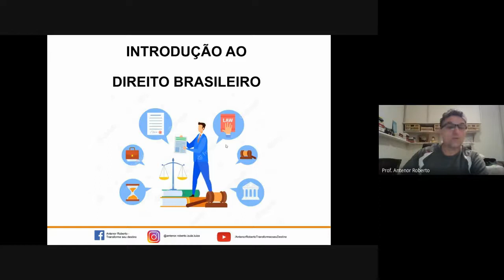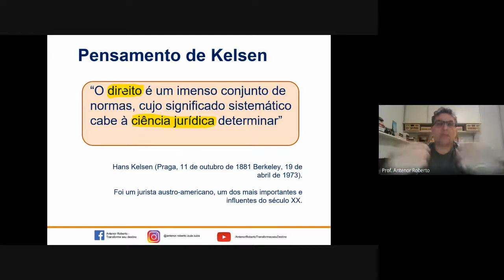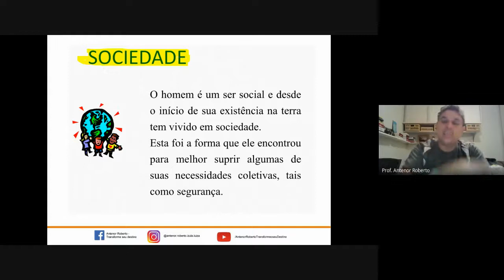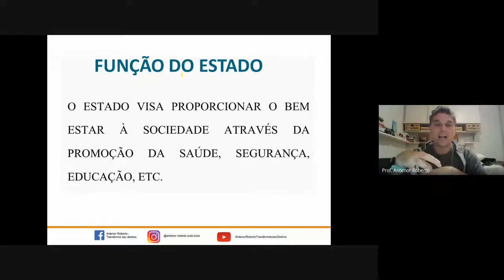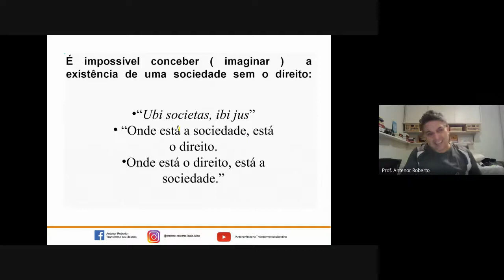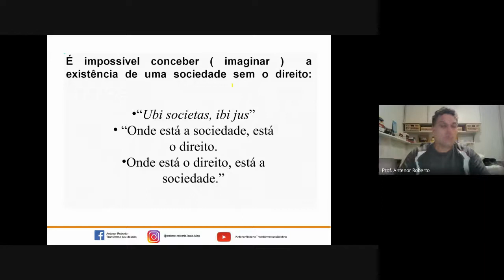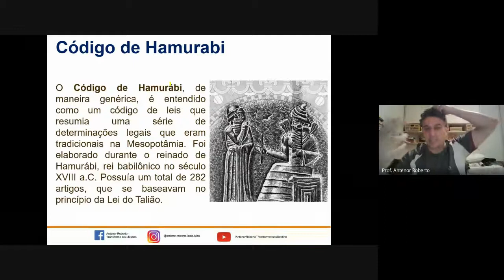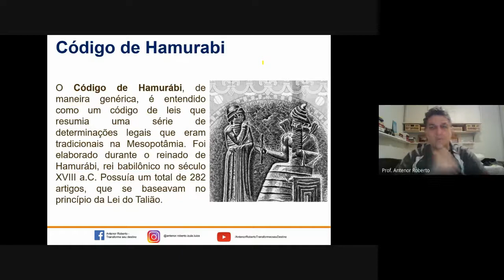Aula ao Vivo - INT DIR - Aula do dia 02 de agosto de 2021.